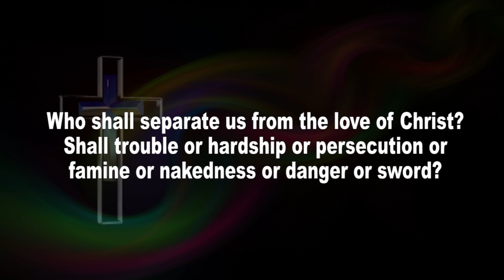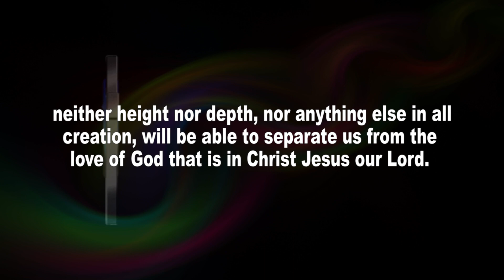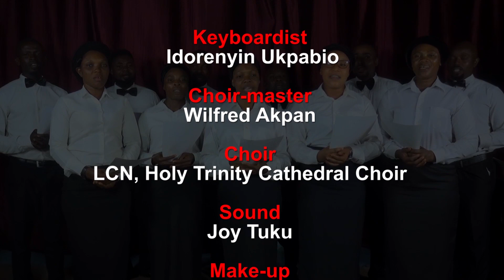The Lutheran Church of Nigeria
Devotional for Sunday, July 30, 2023